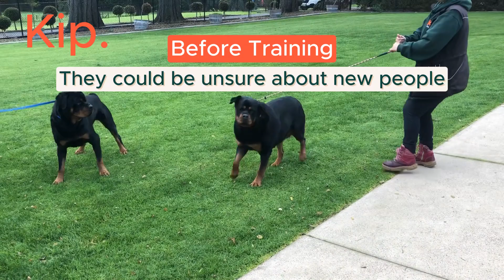Ciara & Zoltan Training Video